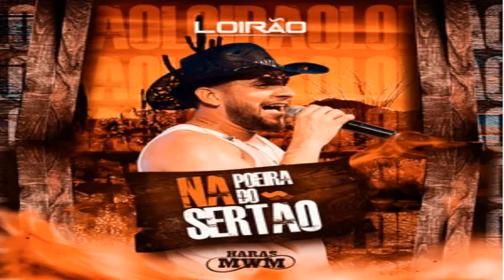FORRÓ DO LOIRÃO NA POEIRA DO SERTÃO 2022